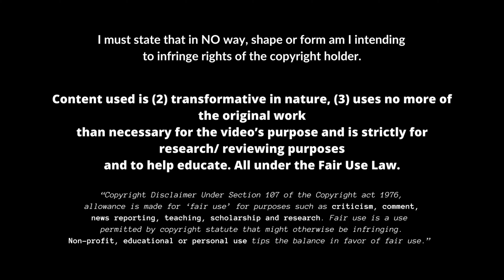Milos Kerkez - Insane Goals, Crosses and Tackles! | Exceptional Left Back | Highlights 2023 | HD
This video, it's just educational, you know. I want people from all over the world to be able to see footballers from every corner. To witness their skills and goals, so they can practice and admire their favourite footballers even more. Even Messi and Ronaldo had heroes they looked up to and wanted to emulate. And let's face it, most of us grew up dreaming of being like Maradona, Cruyff, Pele, Henry, Messi, Ronaldo, Okocha, Mbappe, and Neymar. That's why there's no better place than YouTube to educate and foster a deeper love for football.

Name: Milos Kerkez
Nationality: Hungary
Club: AZ Alkmaar
Position: Left Back
Age: 19 years old (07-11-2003)